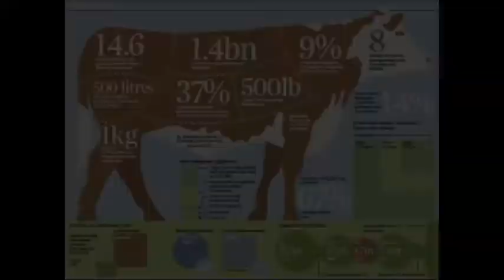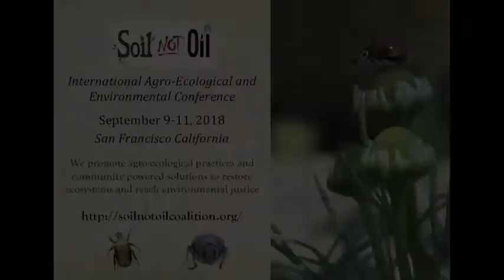Soil Not Oil International Conference,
Soil Not Oil International Conference, SF